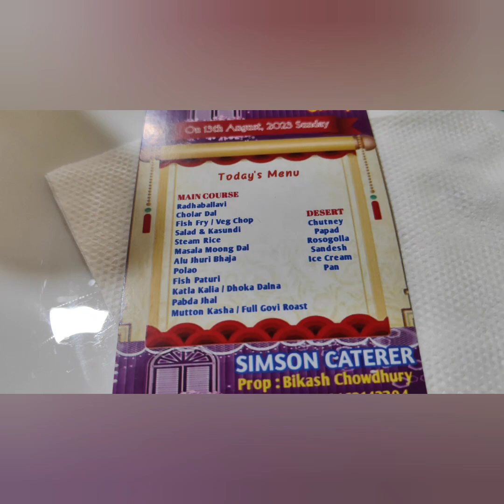Attending a sweet friend's wedding reception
Thanks❣️❣️❣️